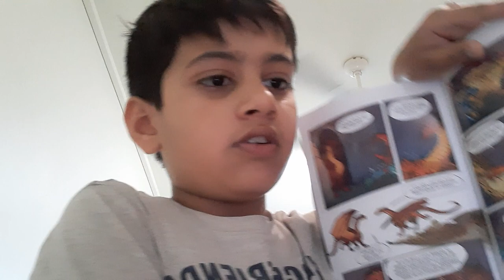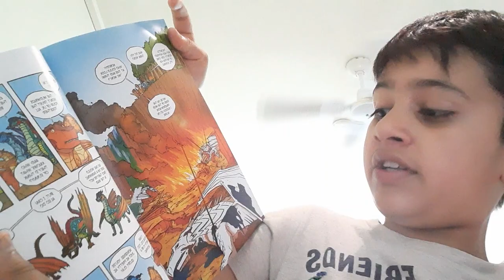wof all deaths in the dragonet prophecy